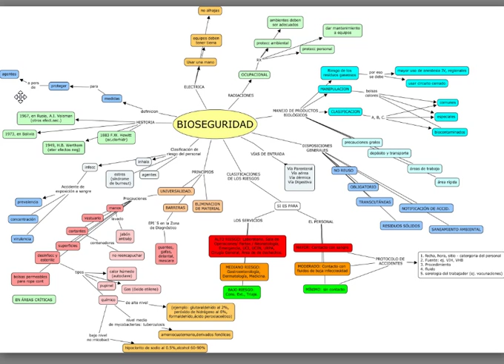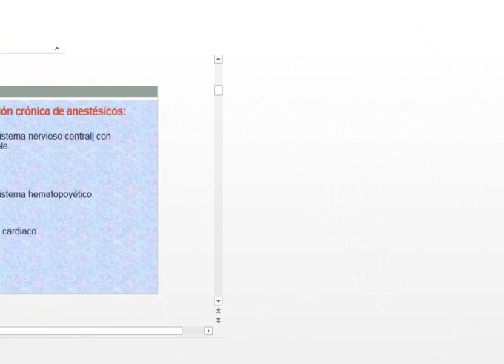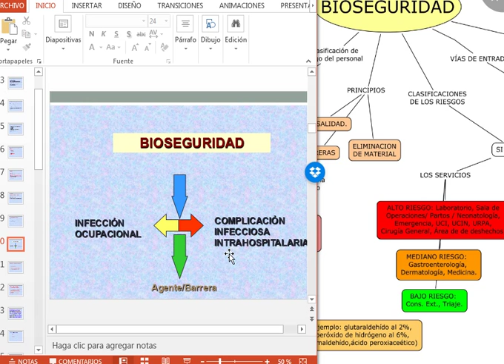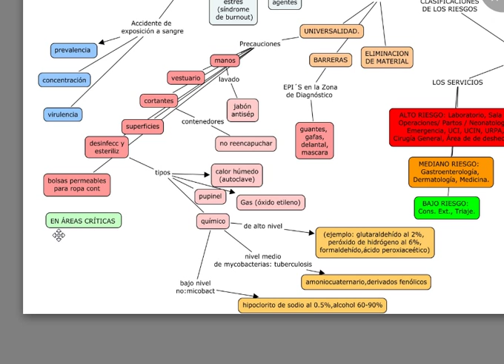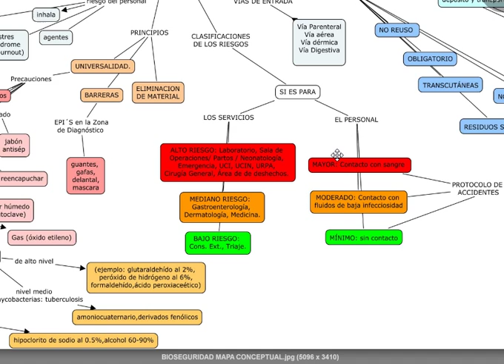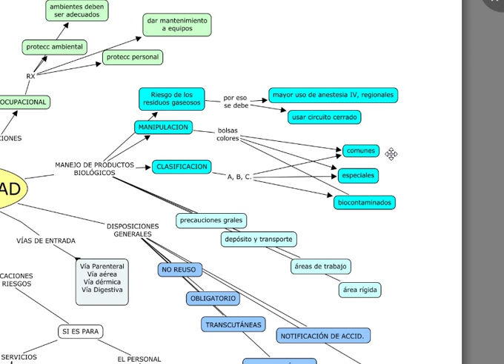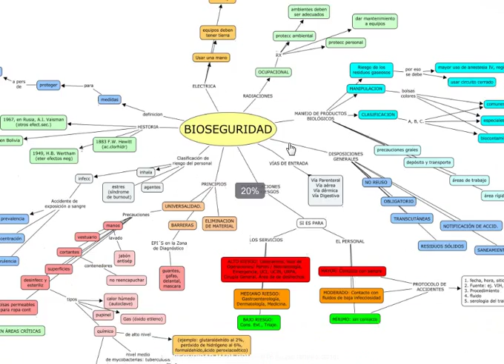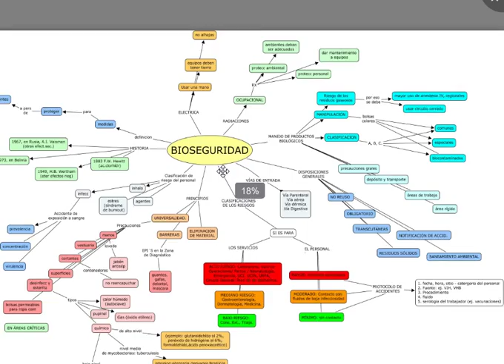BIOSEGURIDAD por Antonio Montoya Alegre